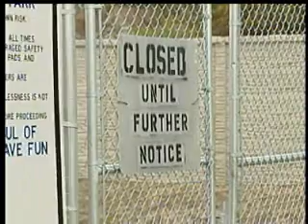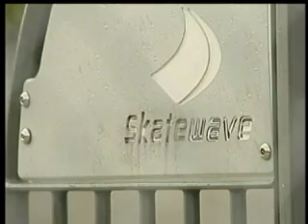Skate park closure causes controversy in Medical Lake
Medical Lake's skate park is loved by teens, but some neighbors hate it.  Their complaints convinced the mayor to close it on Monday.  But those who use the park say they're getting a bum rap.  KXLY4's John Langeler reports.